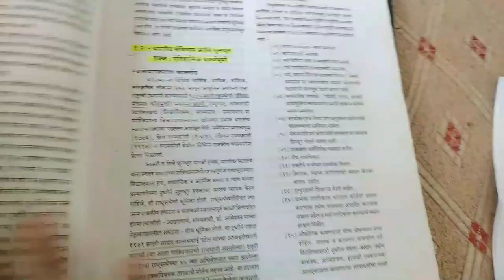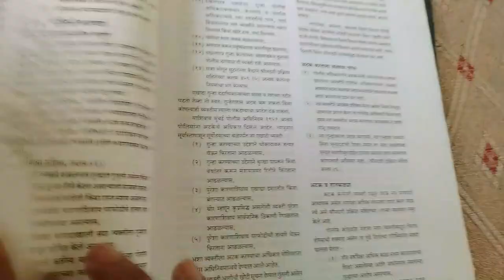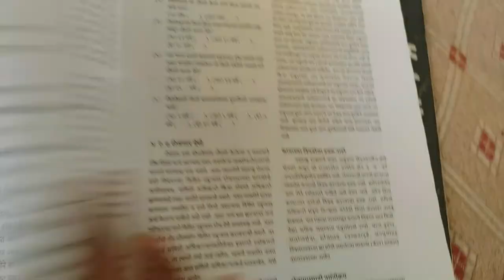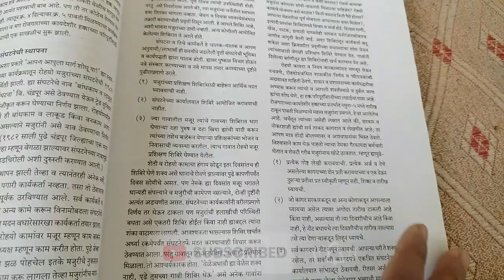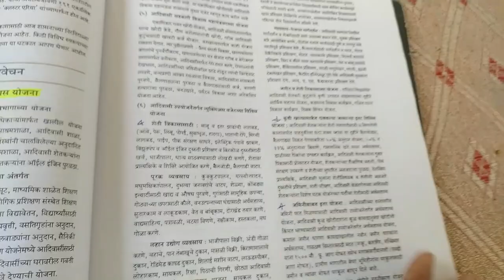YCMOU POL225 HOME ASSIGNMENT ANSWER | YCMOU POL225 स्वाध्याय प्रश्न उत्तरे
YCMOU POL 225 ASSIGNMENT chi prashna uttare sangitleli aahet, video purna bgha aani like kara, bakiche topic aani vishay lavkarach yet aahet, ycmou home assignment chi uttare sangat aahe...
YCMOU POL225 HOME Assignment chi prashna uttare aani page number sagle kahi hya video madhe sangitle aahe...

🅗🅔🅛🅟 For Help! 🅗🅔🅛🅟